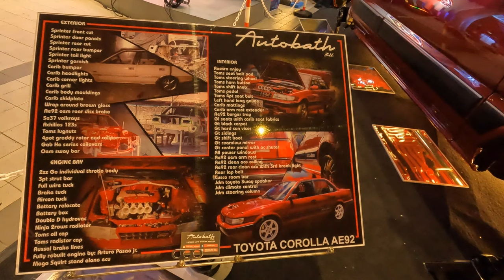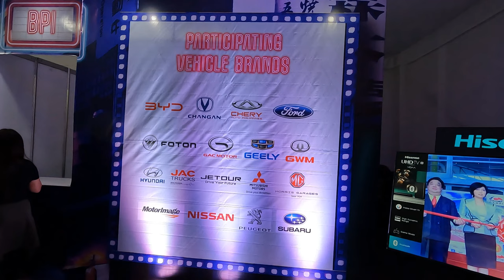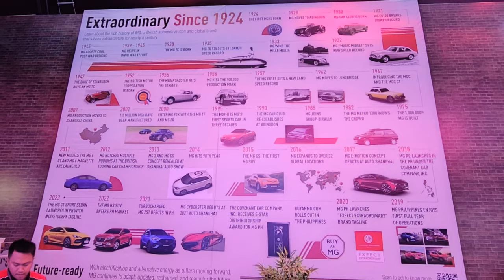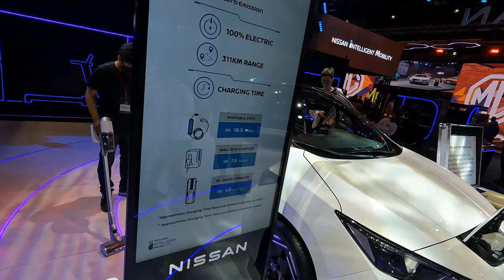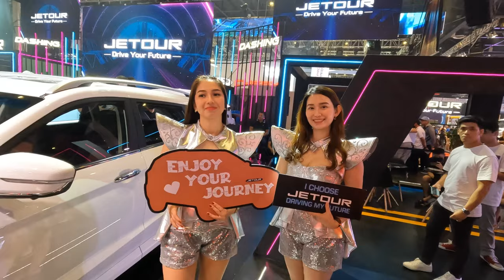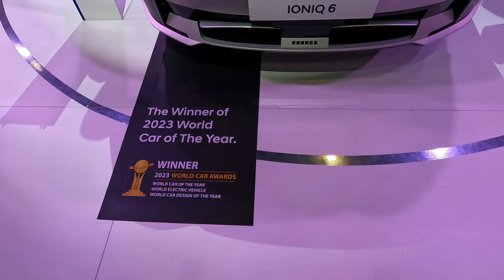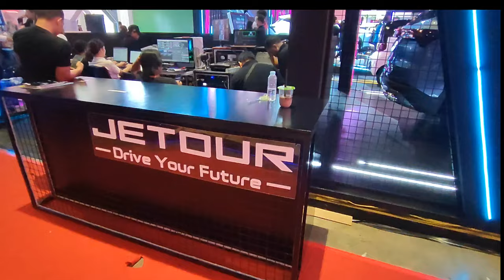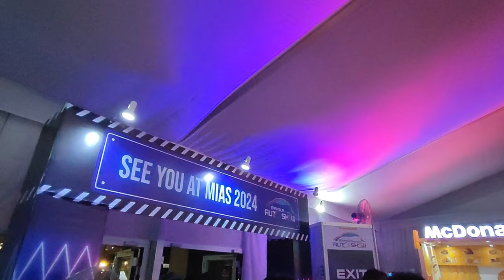Manila International Auto Show 2023 🇵🇭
After making its return in 2022, the Manila International Auto Show (MIAS) successfully held the 2023 edition of the annual motoring event. Drawing a new record of 149,000 people over the course of 4 days, this year’s MIAS saw a total of 16 brands making their presence felt at the World Trade Center Manila.

MIAS 2023 also marked the first time Chinese auto brands dominated the list of participants, as 9 out of 15 brands present at this year's edition were from the PRC. More importantly, automakers also previewed plenty of electrified vehicles at MIAS 2023, ushering in the age of electrification for Philippine motoring.

So what did the participating automakers reveal, show, launch, or preview at the recently-concluded MIAS 2023?

FORD

At the leftmost part of the show floor is the biggest booth that was held by Ford. The Blue Oval revealed the all-new Territory to the local market as well as showed several models of the best-selling Ranger and Everest. They even quietly brought the next-generation Ranger Raptor which the automaker plans to launch in the country very soon.

Last but not least, the brand shared its new Ford Family Guarantee which is aimed at improving customer service with a bevy of additional services. From Express Service, Pick up and Delivery, and Mobile Service, Ford wants to ensure its customers get quality service.

PEUGEOT

Right beside Ford’s booth is the French Lion: Peugeot. The main highlight of their booth is the all-electric e-2008 crossover SUV. While it’s not yet an official launch, the preview of the e-2008 EV means Peugeot plans to offer electrified vehicles to the country in the near future.

Aside from that, the automaker also revealed the new entry-level Active variants of the 3008 and 5008. With the Allure serving as the top-of-the-line variant, Peugeot decided to introduce more affordable versions of the 3008 and 5008 to give customers more choices without having to resort to getting only the top-spec version.

SUBARU

Like Ford, Subaru is a regular participant at almost every MIAS. This year was no different as Subaru displayed its wide array of vehicles with the WRX, WRX Wagon, BRZ, updated Outback and the XV. Perhaps getting the most attention was the 2023 Evoltis. Sporting a refresh inside and out, the 6-seater three-row SUV not only looks sleeker but gets a high-tech upgrade as well.

The Forester GT Edition also made its public debut during MIAS 2023. First revealed during the Singapore Motor Show last January, the dressed-up crossover gets a four-piece aero kit that consists of a lip extension, side skirts, a roof spoiler, and a rear bumper lip extension. It’s then topped with a new set of GT 18-inch alloy wheels and diamond-quilted leather seats.

HYUNDAI

This year’s MIAS marks the first time Hyundai attended the annual auto show under new management. More importantly, MIAS 2023 also marked the official preview of the brand’s next EV with the Ioniq 6. Unlike the Ioniq 5 which has a retro-inspired and boxy design, the Ioniq 6 looks towards the future with its aerodynamic shape, sleek lines, and sports car-like aesthetic. No exact specifications are available as of now but Hyundai does plan on selling the Ioniq 6 for around PHP 4 million.

Another vehicle that caught our attention at the Hyundai booth is the 6-seater version of the Stargazer. While it’s still a preview, it attracted the interest of customers who wish to have the stylish MPV with a more comfortable set of captain’s seats on the second row. Here’s to hoping Hyundai releases it soon and makes it available to customers later this year.

GWM

GWM Philippines made a huge bang at MIAS 2023 by showing its three new vehicles to the public. These are the Haval H6, Haval Jolion, and the Cannon pickup truck. The Haval H6 currently serves as the brand’s flagship and is powered by a 1.5-L hybrid turbo. Next is the Jolion which is available with a 1.5L hybrid or a 1.5L turbocharged engine.

Last but not least is the Cannon which gets a 2.0-liter turbo-diesel engine. All of GWM’s offerings are packed to the brim with neat features depending on variant which include Android Auto/Apple CarPlay compatibility, automatic climate control, full-leather upholstery, wireless charging pads, and a suite of intelligent driver aids.